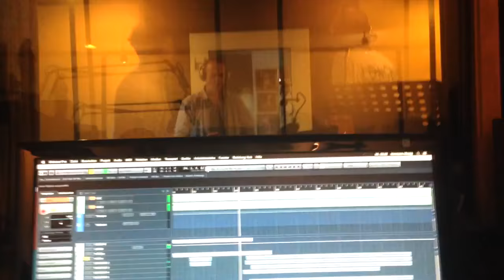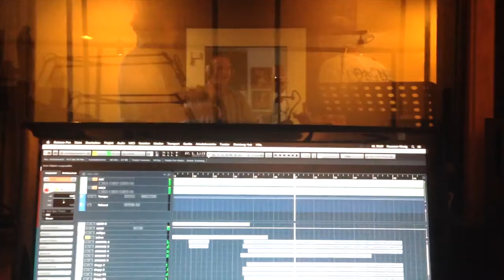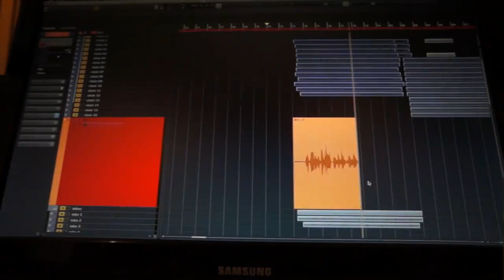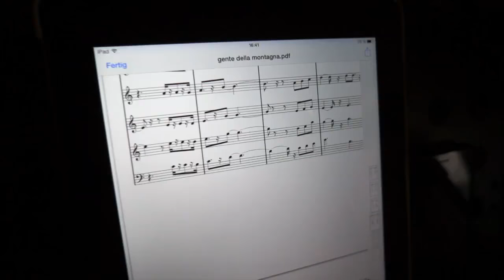voXXclub - Geiles Himmelblau (Offizielles Making-Of)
Vergesst alle diese doofen Attribute wie "rustikale Boyband" oder was da sonst noch über den voXXclub erzählt wird.
Das Quintett gehört auch überhaupt nicht mit "neuer Volksmusik" bestempelt. Dem voXXclub darf überhaupt kein Label aufgeklebt werden, denn das was die Fünf da auf dem neuen Album abliefern, hat mit Volksmusik rein gar nix zu tun.

Das Album "Geiles Himmelblau" ist ein Meisterwerk, geschaffen vom Kölner Produzenten Hermann Niesig - Mit viel Liebe, Leidenschaft und prominenter Unterstützung. Alex Vesper an den Drums, Johannes "Johnny" Bär an den Bläsern und Anders Wigelius aus Schweden an der Gitarre.